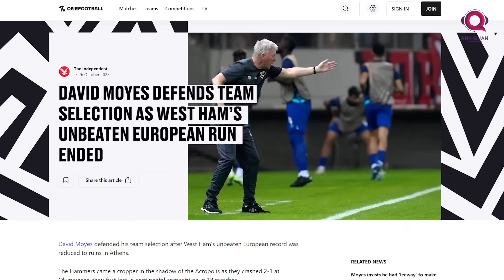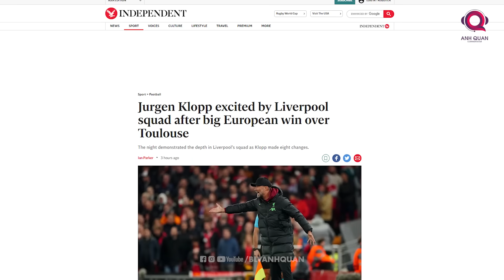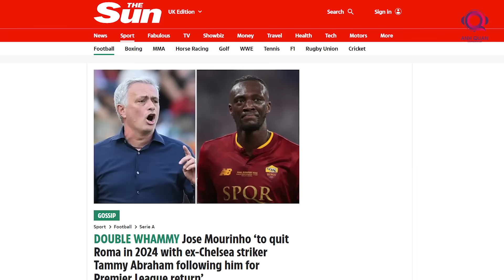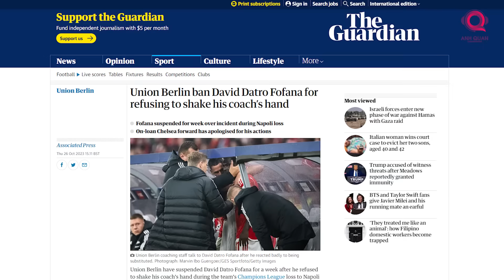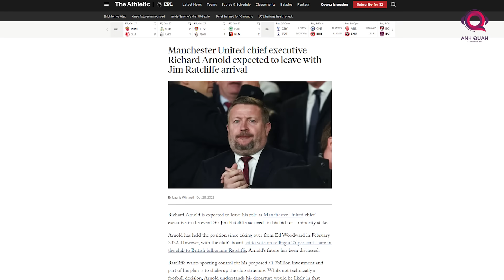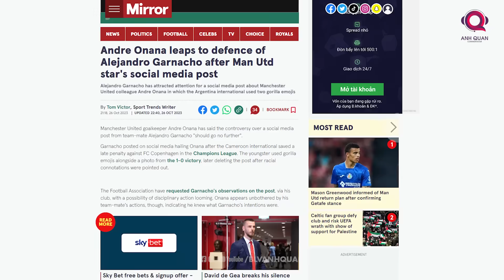TIN NÓNG BÓNG ĐÁ 27/10: JURGEN KLOPP KHEN 2 HỌC TRÒ, MOURINHO RỜI ROMA?, RICHARD ARNOLD CHIA TAY MU?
Trong đêm qua, Liverpool tiếp tục thể hiện được đẳng cấp trên lệch của mình tại đấu trường Europa League bằng màn đè bẹp Toulouse với tỷ số 5-1. Có 8  sự thay đổi trong đội hình của Jurgen Klopp, qua đó thể hiện được sức mạnh trong chiều sâu đội hình của The Kop.

Cần nhớ, Klopp đã phải tiến hành một cuộc tái thiết đáng kể vào mùa hè này bằng những sự ra đi bất ngờ của Jordan Henderson hay Fabinho, nhưng những dấu hiệu tích cực bắt đầu mở ra khi họ vẫn đang trình diễn ấn tượng tại các đấu trường.